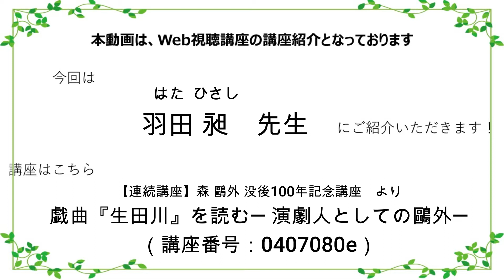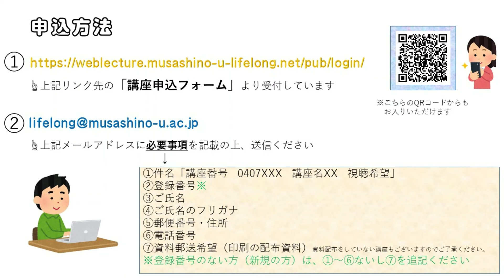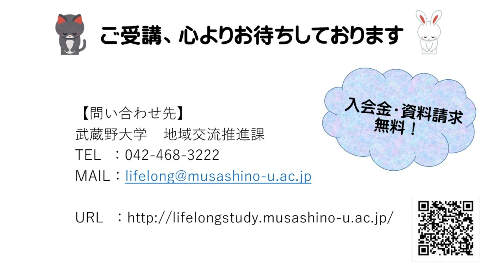戯曲『生田川』を読む― 演劇人としての鷗外― 羽田昶先生【講義紹介映像】0407080e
この動画は武蔵野大学 生涯学習講座
戯曲『生田川』を読む― 演劇人としての鷗外― 羽田昶先生【講義紹介映像】0407080e です。

許可なき転載複写並びに二次的利用は禁止いたします。

Web配信による講座の受講をご希望の方は、
武蔵野大学地域交流推進課までメールにてお送りください。